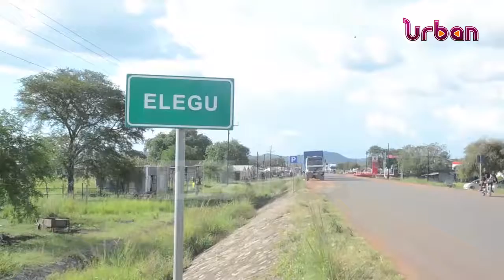Flood alert for Elegu